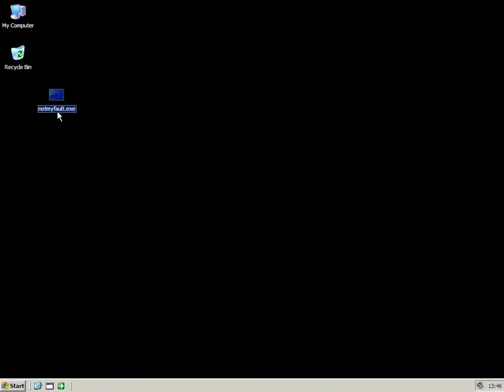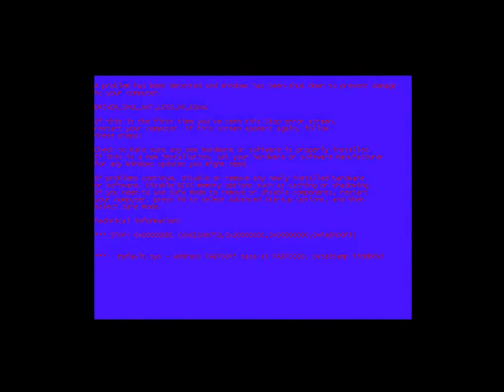Радужный Экран смерти (Not My Fault) (УСТАРЕЛО)